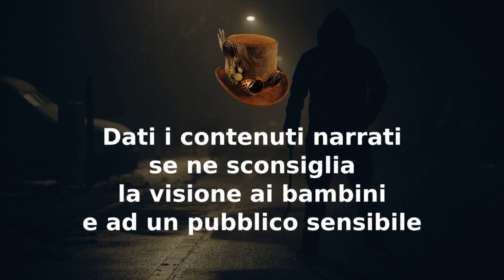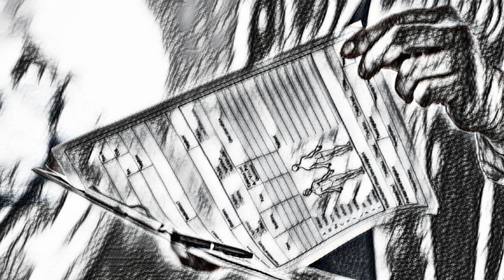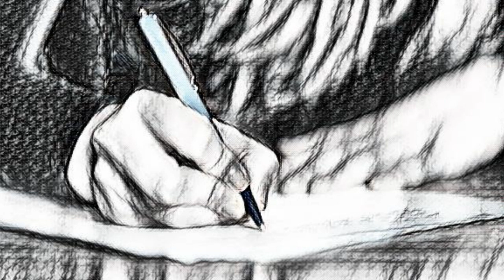Asylum Series - La Verità - CreepyPasta ITA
Questa serie è composta da 6 episodi, La Verità l'ultimo

00:00 Disclaimer
00:38 La Verità